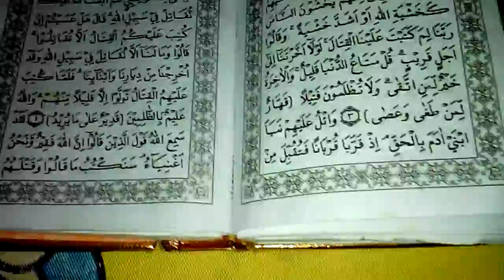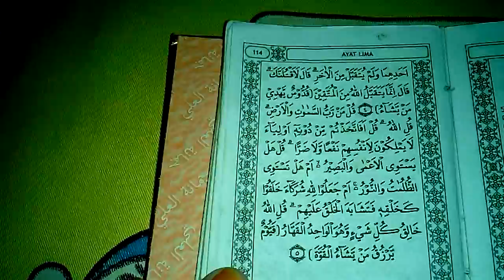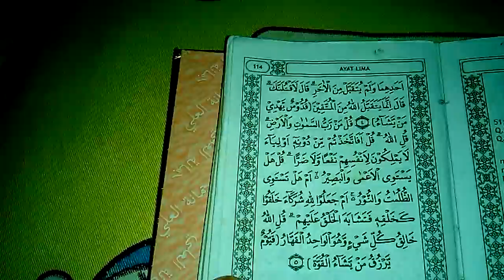Surat Ayat Lima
Assalammu'Alaikum
Teman2 yang saya Hormati, saya masih belajar baca AlQuran.. Apabila ada salah dalam membaca AlQuran.. Mohon Dimaafkan.. Terimakasih...